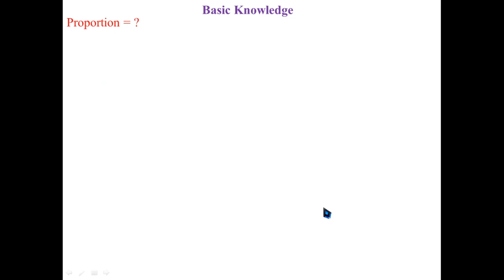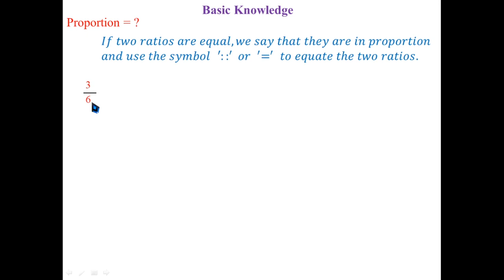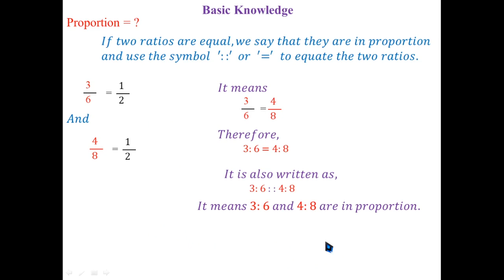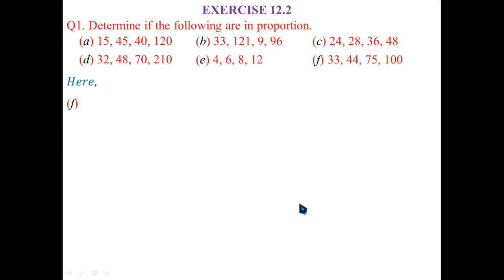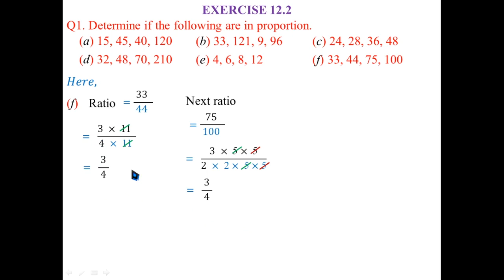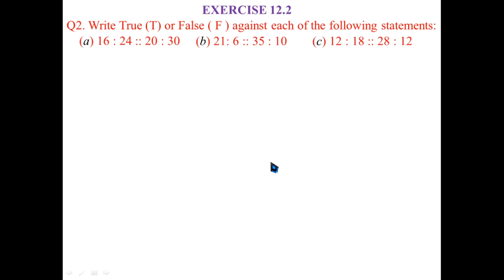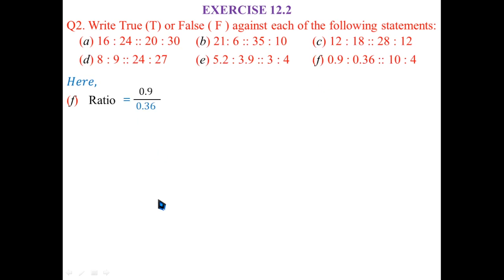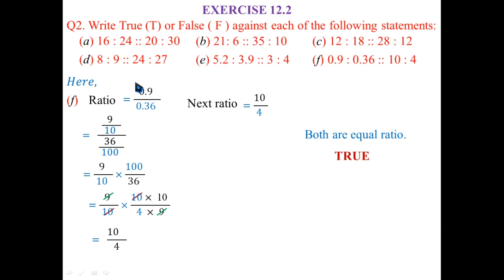Class 6 Maths Ex 12.2 | Q 1-2 | NCERT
Ratio and Proportion - Chapter 12 - Class 6th Maths Exercise 12.2 Q1 - 2